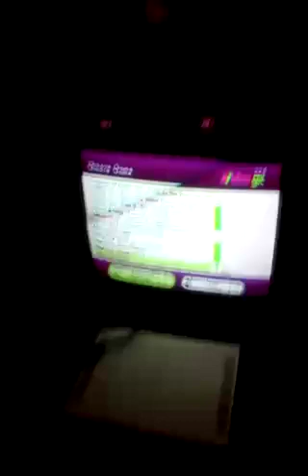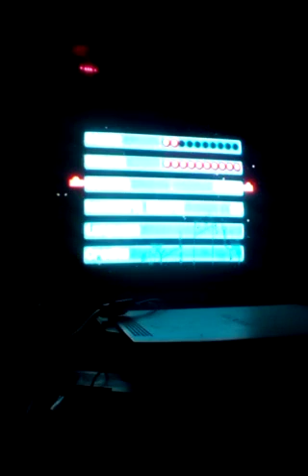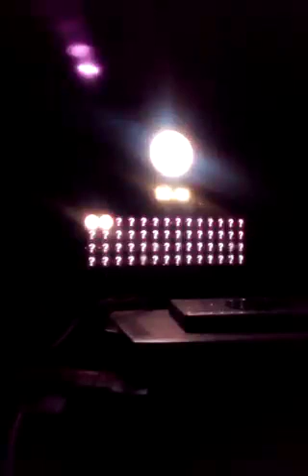Lego Star Wars (GCN) VS Lego Star Wars (GBA) Video Game Comparison #3